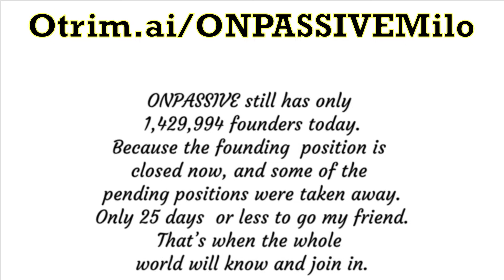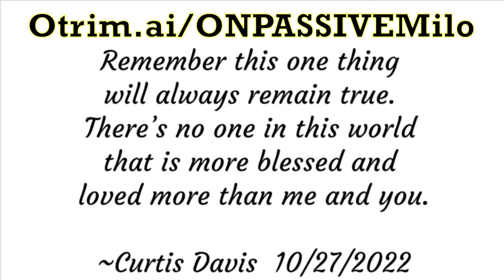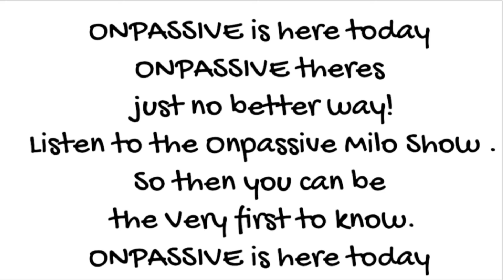10-27-2022 ONPASSIVEMILO ONPASSIVE Daily Inspiration by Curtis Davis